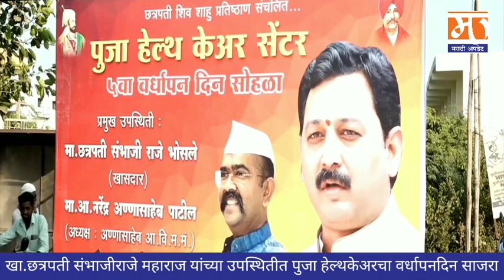नांदेड | खा.छत्रपती संभाजीराजे महाराज यांच्या उपस्थितीत पुजा हेल्थकेअरचा वर्धापनदिन साजरा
नांदेड | डॉ. अवधूत पवार व डॉ. संभाजी पवार यांचे, सिडको मोंढा येथील पुजा हेल्थकेअरचा पाचवा वर्धापन दिन दि. ८ नोव्हेंबर रोजी संपन्न झाला. यावेळी खा. छत्रपती संभाजीराजे महाराज व आ. नरेंद्र पाटील यांची विशेष उपस्थिती होती.